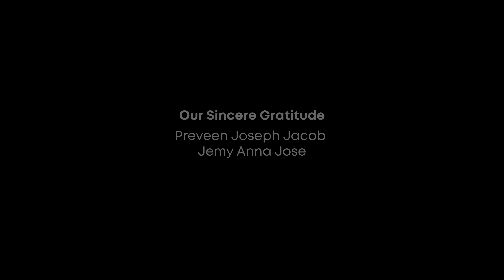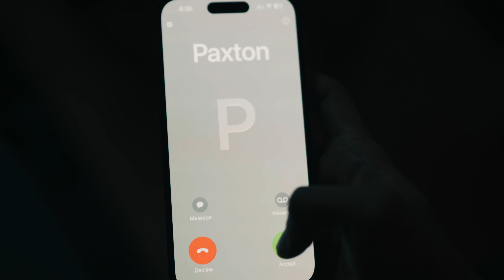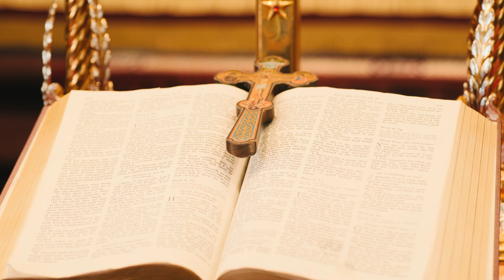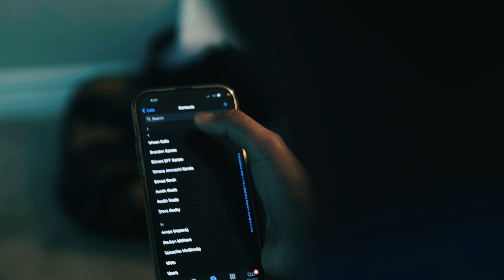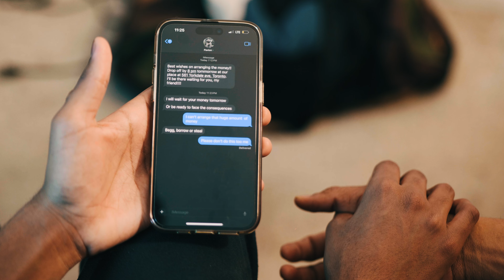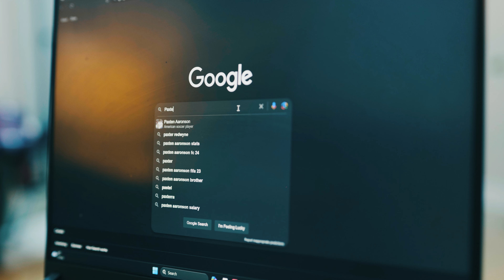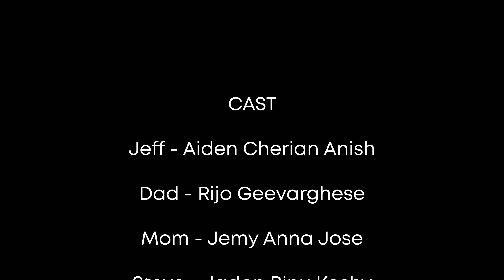St Gregorios Orthodox Church of Toronto - OVBS 2024 Promotional Short Film - Abide in God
OVBS Promotional Short Film by St Gregorios Orthodox Church of Toronto, Professional Court, Mississauga.